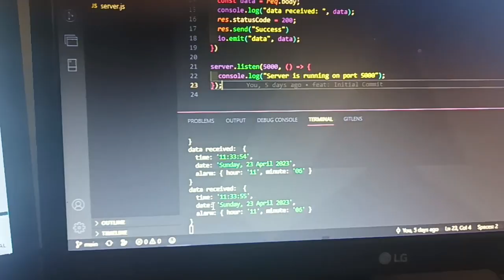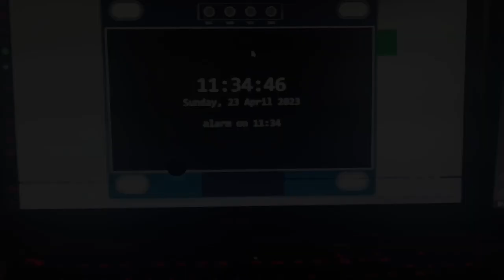ESP32 Digital Clock with Virtual OLED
Microprocessor-Based Systems assignment.
My OLED broke, so I made a website based OLED display and a HTTP server with websocket to update in realtime.

Hardware code, server code, and client web code are available on my Github, ahmadzaki2975.